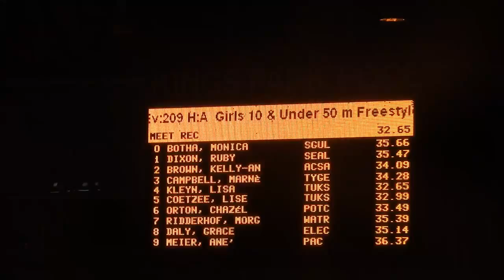8 year old Mica Botha (lane 0) swims 50 LC meter in 35:66 seconds - Prestige gala 2015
Monica Botha, aged 8 made the girls 10 & Under finals at the Speedo Prestige gala held at Kings Park pool in Durban South Africa on 8 July 2015.